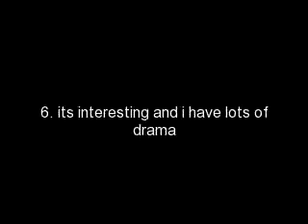what lies beneath chapter 11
TWO DAYS LATER
 tonight is the talent show. the talent show is a competition to see who will win the first place  everybody is excited except nick he is nervous can u blame him the last time he was stage he threw up on the judges and were called throwupface through out the year. everybody is home getting ready for the talent show.

miley performed  her song right here

demi performed believe in me

sel performed falling down

the soul performed that's the way we roll

this is the order who won
1. the soul
2. miley
3. demi
those are the top three people who made it to the next round